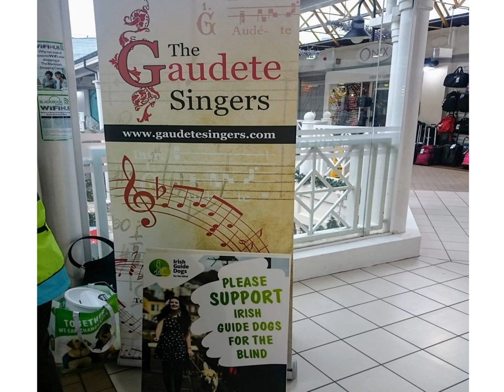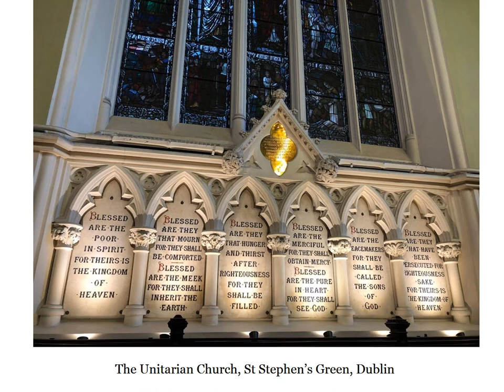The Gaudete Singers Carol for Irish Guide Dogs for the Blind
We miss singing for our friends in Irish Guide Dogs for the Blind but we hope you enjoy this carol that we’ve recorded for you.